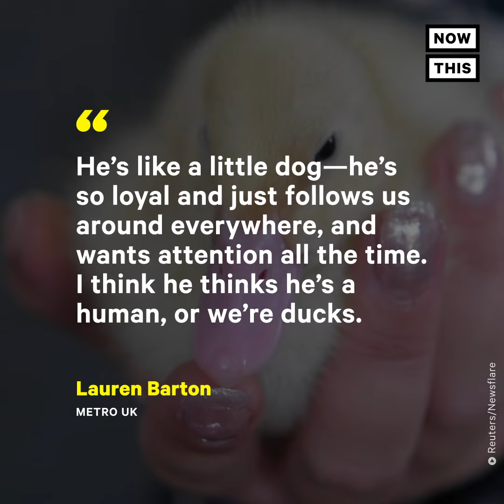Darwin the Duckling Hatched From Incubated Store-Bought Eggs | NowThis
This woman hatched a duckling by incubating store-bought eggs.

In US news and current events today, when a duckling hatching from egg or duck hatching from egg in the wild, it's usually under the supervision of a mama duck or other ducks, but this woman took store-bought duck eggs, and created a situation of duck hatching from incubator or duckling hatching from incubator. Egg hatching from store bought eggs is not as rare as you'd think, and with a little time and dedication, you too can hatch eggs from incubator like in this cute duck video or adorable duckling video.